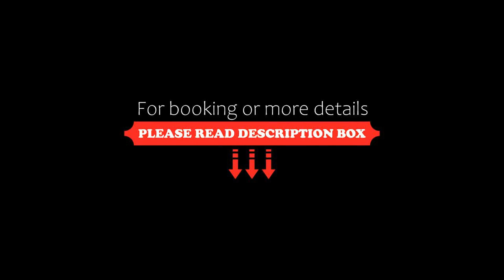Eaton Suites KLCC, Kuala Lumpur, Malaysia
About Property:
You're eligible for a Genius discount at Eaton Suites KLCC! To save at this property, all you have to do is sign in.
With city views, Eaton Suites KLCC is set in Kuala Lumpur and has a restaurant, a kids' club, bar, garden, year-round outdoor pool and terrace. There is a water park and a casino on site and guests can enjoy the on-site snack bar.

Accommodation is fitted with air conditioning, a fully...
Property Type: Hotel
Address: 26 Jalan Kia Peng 15-13, 50450 Kuala Lumpur, Malaysia
Searching For
1. Eaton Suites KLCC - Kuala Lumpur - Malaysia
2. Eaton Suites KLCC - Kuala Lumpur - Malaysia Address
3. Eaton Suites KLCC - Kuala Lumpur - Malaysia Rooms
4. Eaton Suites KLCC - Kuala Lumpur - Malaysia Amenities
5. Eaton Suites KLCC - Kuala Lumpur - Malaysia Offers and Deals
Audio Credit:
Track Title: Blank Slate
Artist: VYEN